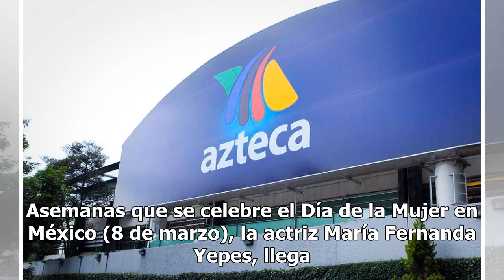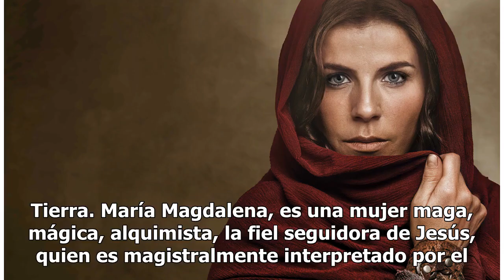Hoy se estrena María Magdalena por Azteca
Asemanas que se celebre el Día de la Mujer en México (8 de marzo), la actriz María Fernanda Yepes, llega a la televisión como la primera feminista empoderada en el año 33 Después de Cristo como se visualizará en la teleserie María Magdalena, quien es definida como la antecesora de este movimiento qu...